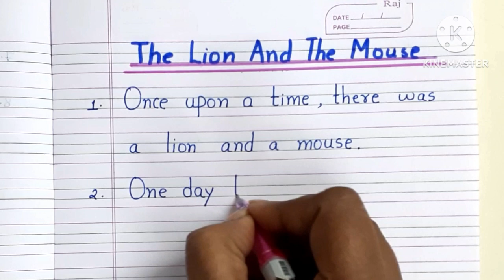A Lion and a Mouse story in english | lion and Mouse 10 Line story | easy story writing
Short moral story in English for kids | A lion and a mouse
10 lines story in english with moral | A Lion and A Mouse story | 10 line story with moral l
5 line story in english|5 line story with moral
The Lion And The Mouse Story Writing | Story Writing In English